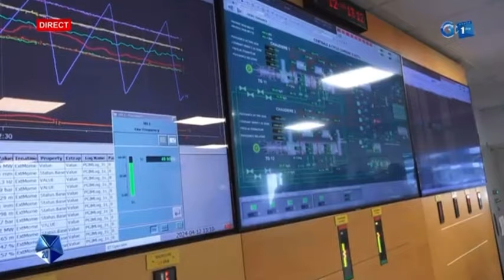Oligui Nguema a visité la centraleélectrique d’Abidjan. Il aimerait s’inspirer du modèle ivoirien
Oligui Nguema a visité la centraleélectrique d’Abidjan. Il aimerait s’inspirer du modèle ivoirien sur la fourniture d’électricité